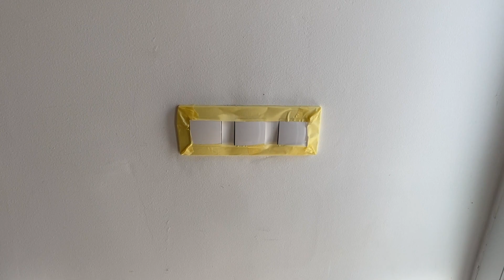Vito se počeo svađati 😳 | Zadnje more ove godine 🌊 | TJEDNI VLOG 33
Ove godine vjerojatno zadnja šetnja Zadrom (iako se nikada ne zna). ;) A Vito se počeo svađati s nama i ubacivati nam se u razgovor kad pričamo - strašan je, haha :D

Snimano sa: iPhone 11 Pro Max i GoPro HERO9